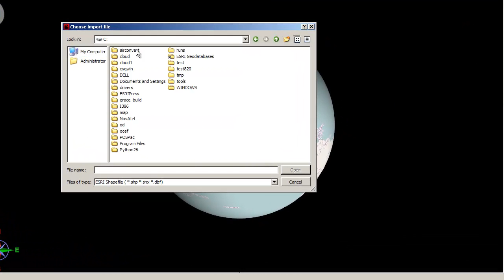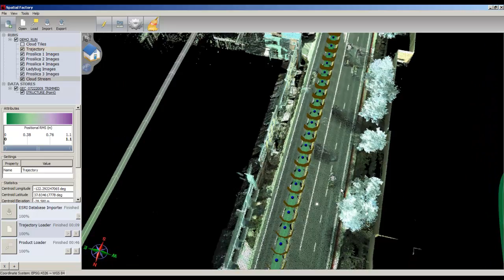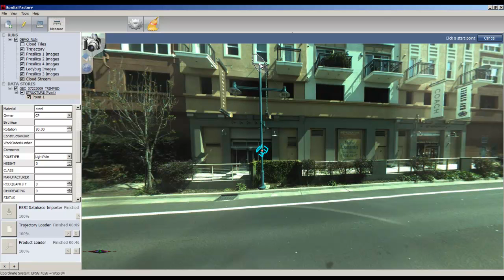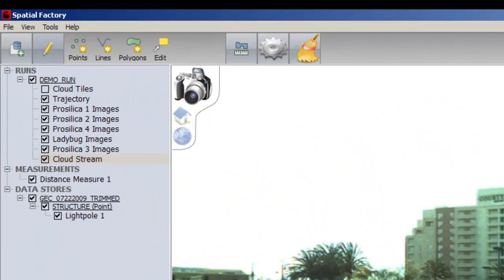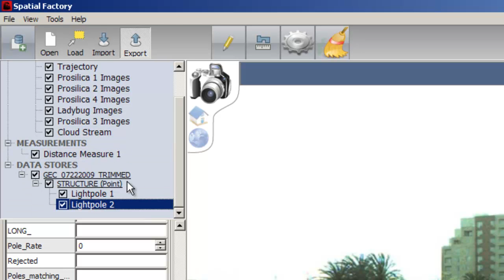ESRI Integration in Spatial Factory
A short tutorial on the integraton of ESRI geodatabases in Spatial Factory which shows how to import a geodatabase, populate attribute schemas, and then export back to the geodatabase.